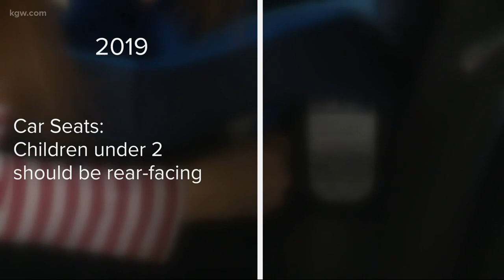Washington law changes booster seat requirements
New car seat laws in Washington. Devon Haskins breaks down what parents need to know.